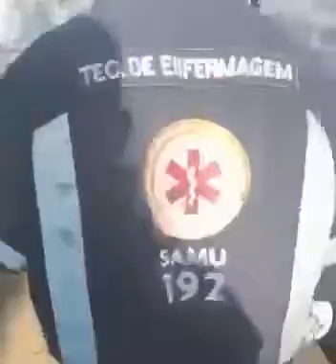20 de junho de 2022